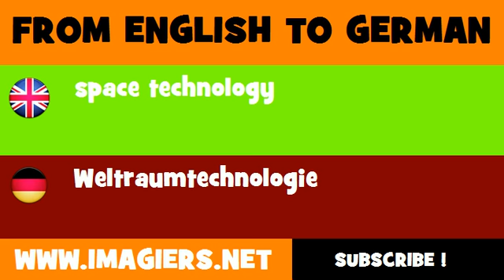FROM ENGLISH TO GERMAN = space technology